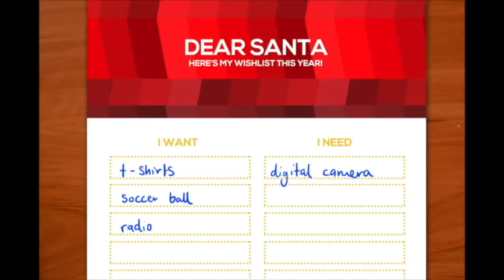NFAM 3 Debt for Experience 5 2